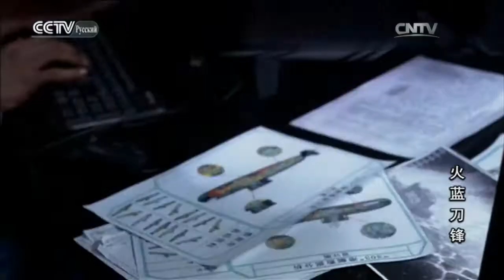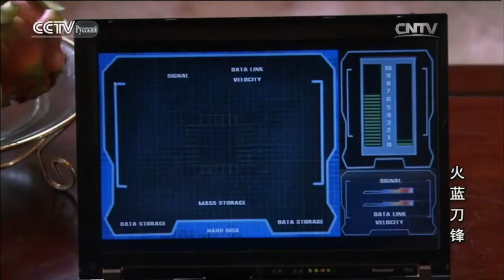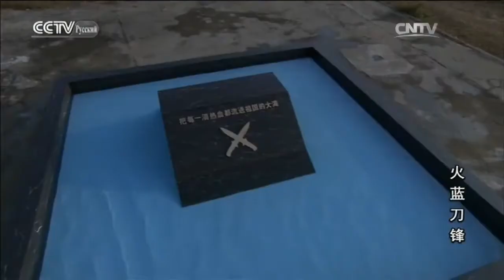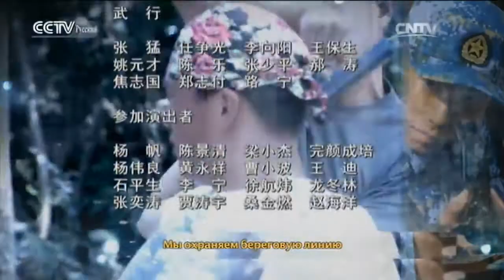Синее пламя Серия 31